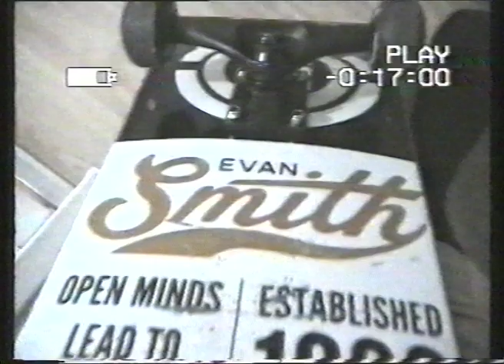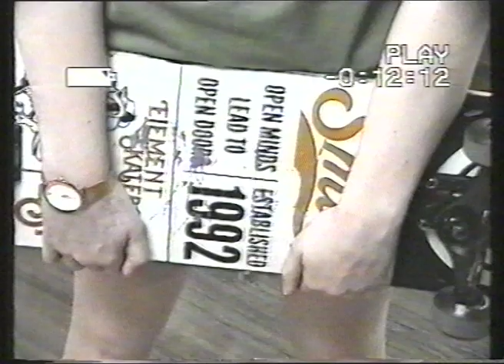VHS Experimental Footage